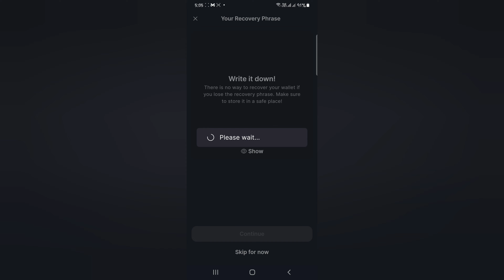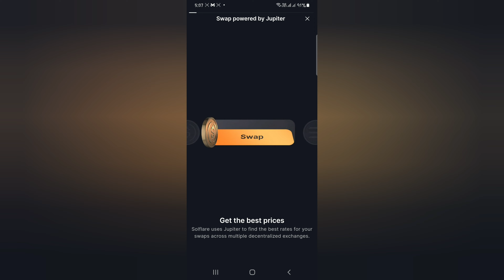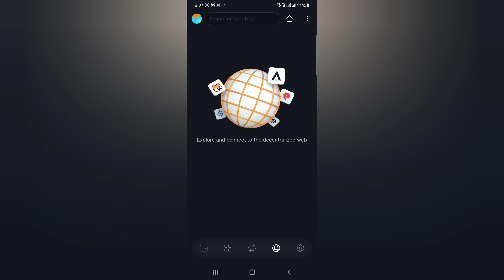Coinstats app review | Coinstats app tutorial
Welcome to Learning by Usama! 📚

In this video, we dive deep into the CoinStats app with a comprehensive review and tutorial. Whether you're a beginner or an experienced user, this guide will walk you through the latest features and updates of the CoinStats app.

🔍 **Video Highlights:**
- **CoinStats App Review**: Get an in-depth look at the app's features, usability, and overall performance.
- **CoinStats App Tutorial**: Step-by-step instructions to help you navigate and make the most of CoinStats.
- **CoinStats New Update**: Discover the latest updates and improvements in the CoinStats app.
- **CoinStats Beginners Guide**: Perfect for newcomers, this guide will help you get started with ease.